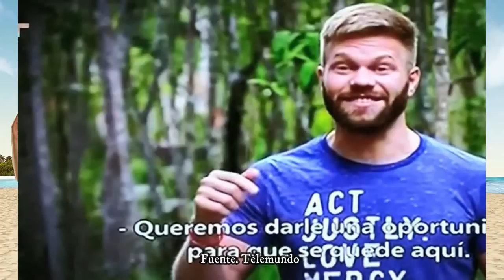AVANCE CAPÍTULO 78 EXATLON ESTADOS UNIDOS 2 DE AGOSTO|¿DUELO DE ROJAS?¿CAÍDAS Y LESIONES?¿SIN CAMION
Recuerden ver el programa en su cuenta oficial de YouTube ó en Televisión.
Fuente: Exatlon Estados Unidos

Exatlón Estados Unidos | Capítulo 72, parte 1 | 26 DE JULIO
Exatlón Estados Unidos | Capítulo 72, parte 2 | 26 DE JULIO
Exatlón Estados Unidos | Capítulo 73, parte 1 | 27 DE JULIO
Exatlón Estados Unidos | Capítulo 73, parte 2 | 27 DE JULIO
Exatlón Estados Unidos | Capítulo 74, parte 1 | 28 DE JULIO
Exatlón Estados Unidos | Capítulo 74, parte 2 | 28 DE JULIO
Exatlón Estados Unidos | Capítulo 75, parte 1 | 29 DE JULIO
Exatlón Estados Unidos | Capítulo 75, parte 2 | 29 DE JULIO
Exatlón Estados Unidos | Capítulo 76, parte 1 | 30 DE JULIO
Exatlón Estados Unidos | Capítulo 76, parte 2 | 30 DE JULIO
Exatlón Estados Unidos | Capítulo 77, parte 1 | 31 DE JULIO
Exatlón Estados Unidos | Capítulo 77, parte 2 | 31 DE JULIO
Exatlón Estados Unidos | Capítulo 78, parte 1 | 2 DE AGOSTO
Exatlón Estados Unidos | Capítulo 78, parte 2 | 2 DE AGOSTO

¡Exatlón EEUU está de vuelta con la temporada #4!